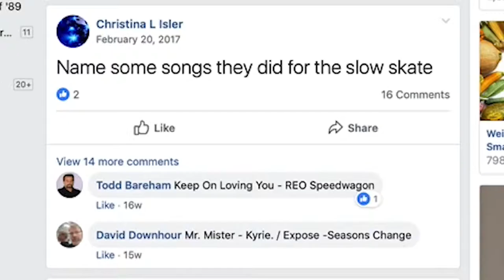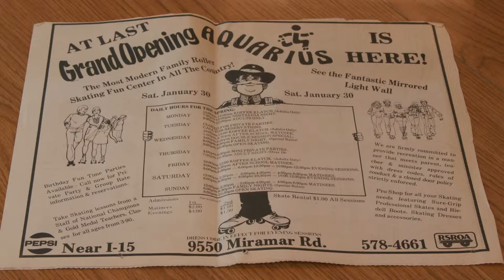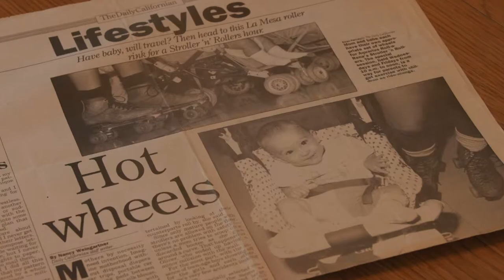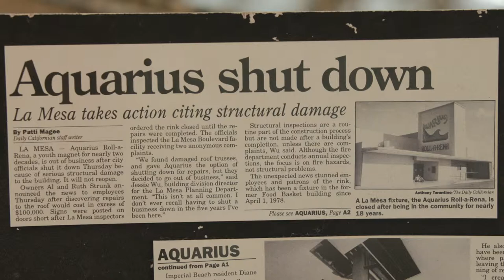Ken Kramer's About San Diego: Aquarius Roller Rink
Looking back for a certain generation of kids in San Diego, it was the center of their social world. The Age of Aquarius Roller Rinks in La Mesa and Miramar.